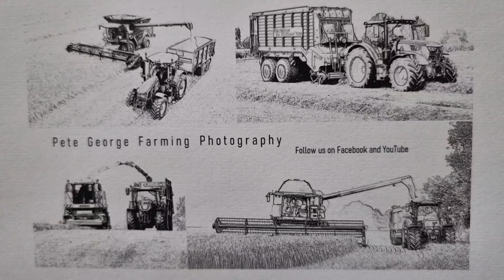T H White Agriculture at Tillage Live 21